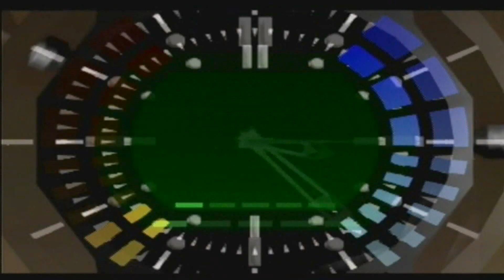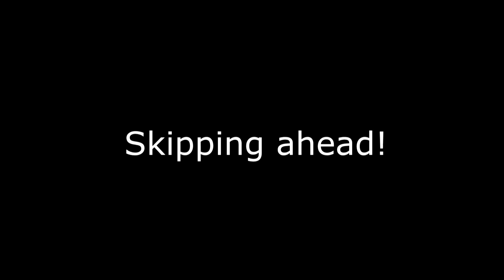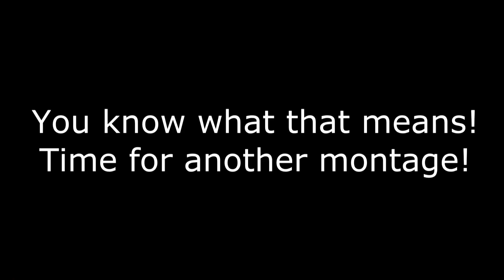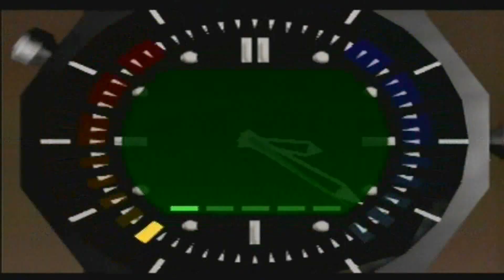Super Hobbit Plays Goldeneye 007 - Part 15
Phew! At 32 minutes, this is my longest video yet! But this is definitely a long level, with a lot of things that are out to get ya! The Control level has quite the reputation in this game for being overly-difficult, and it never fails to disappoint in that regard. Thankfully, after several tries I'm able to pull through! If nothing else, it at least makes for more montage-style opportunities during my efforts :)